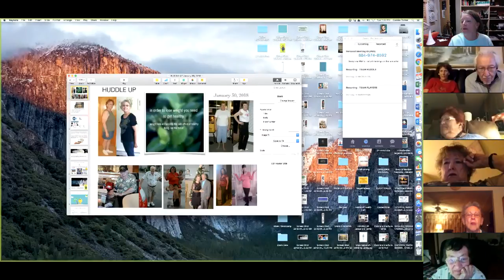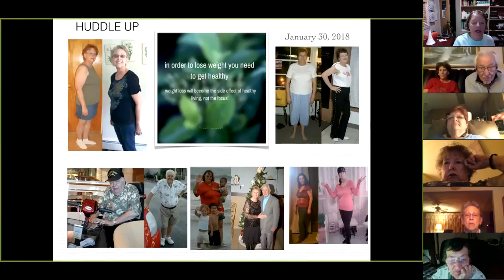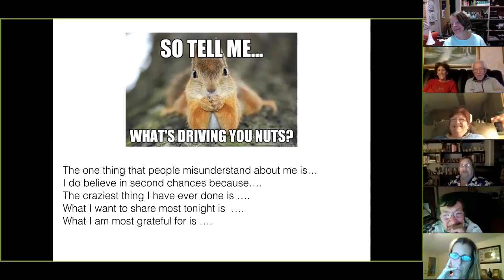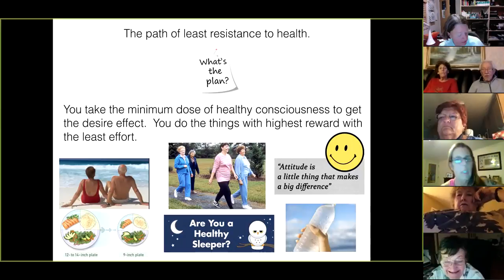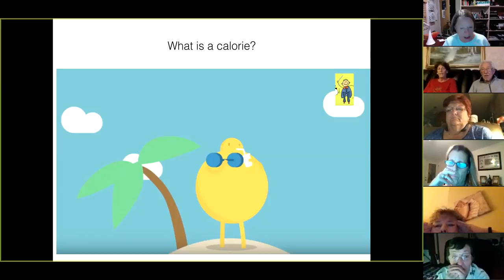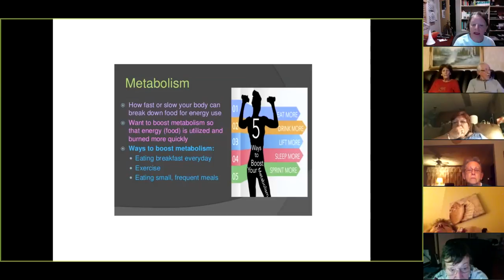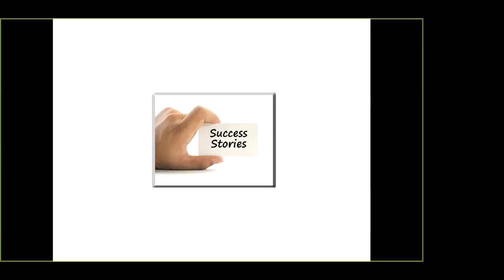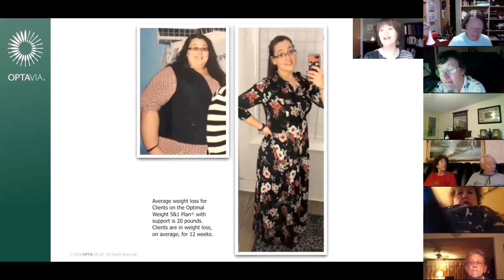Huddle Up 1:30:2018